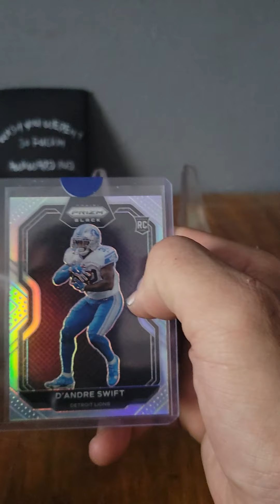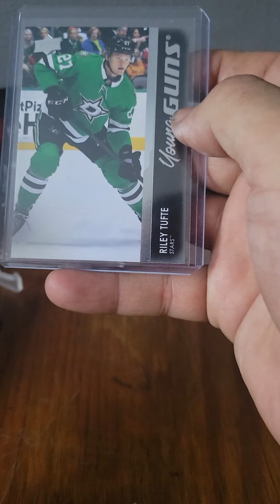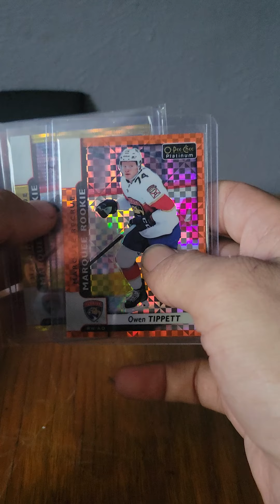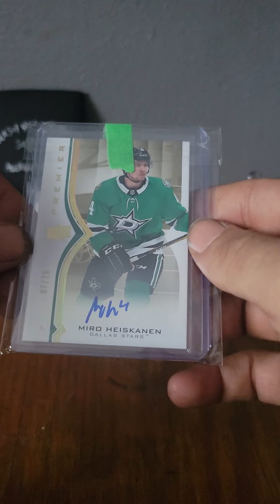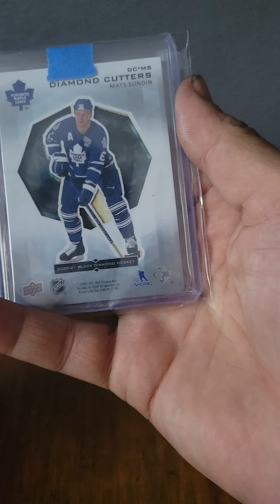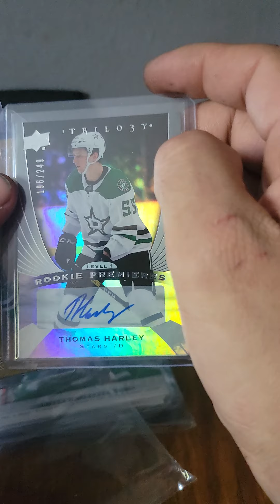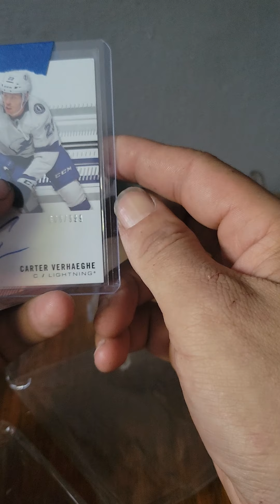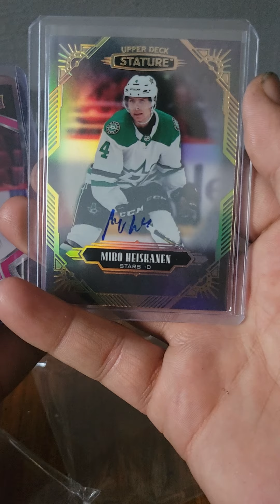Epic!! mailday from AllSortsOfSports, an a mailday of random stuff.